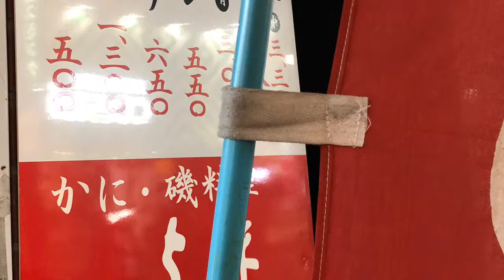与作 カニ料理 カニ思い出コレクション カニ想い出セレクション Tokyo/Japan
与作でカニを食べた。カニは焼きガニが最高だ。焼くと香ばしくなる。
焼いておいしいものは、カニとイカとコーヒー。
焼きガニも蒸し蟹も日本海の濃厚な味だ。
いついっても満席で大人気のお店だ。
いつもマスターがほそい目であいさつしてくださる。
だからいつも満席なのかな。
でもカニがいつも食べれるのが最高だ。